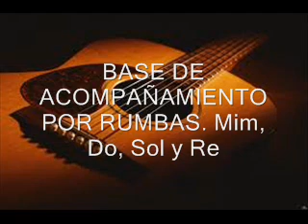BASE DE ACOMPAÑAMIENTO POR RUMBAS Mim, Do, Sol y Re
OTRA BASE DE ACOMPAÑAMIENTO, MUY ÚTIL PARA LA IMPROVISACIÓN. SALUDOS